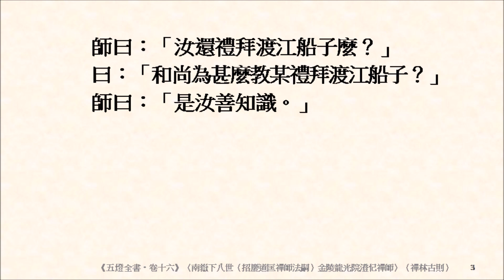緇素集 0645《五燈全書‧卷十六》〈南嶽下八世（招慶道匡禪師法嗣）金陵龍光院澄忋禪師〉還禮拜渡江船子麼？